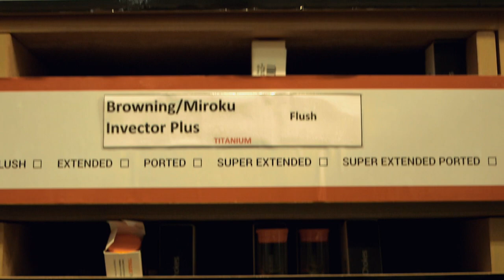Teague Titanium Chokes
With the release of TEAGUE Precision Chokes new titanium chokes, Gunroom.tv meets up with Teague Sales Advisor Josh Brown during the The British Shooting Show to learn more.